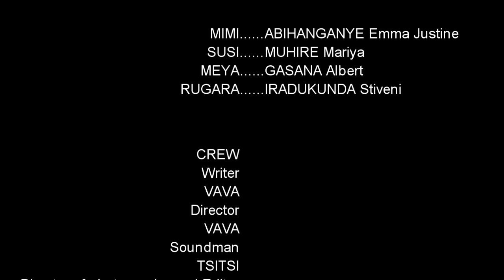URWEGO Series S1 EP 2: Karabaye abakobwa batumye Meya ananirwa gukora akazi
Meya byamukomeranye ,iyi filme igamije kwigisha, cyane cyane abubatse nabitegura gushinga ingo zabo,uko bagomba kwitwara mu kazi cyane cyane iyo bakorera akazi kure y'imiryango yabo, ntabwo igamije kwigisha imico mibi, cyangwa ibikorwa byurukoza soni